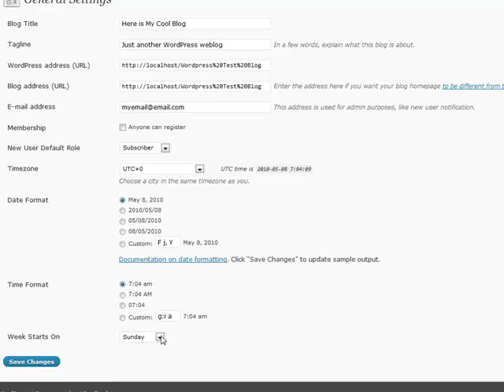Earn from building websites from WordPress 101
100% Free with “Resell Rights”.

About Course: Learn (WordPress 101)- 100% free video course, work from home.